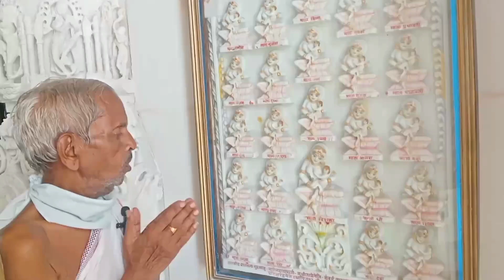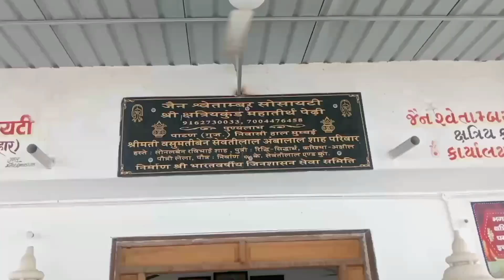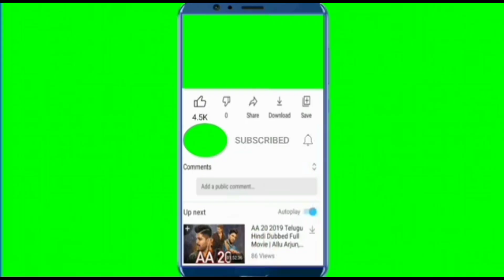श्री क्षत्रियकुंड तीर्थ बिहार